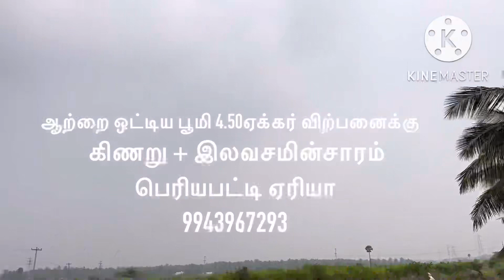ஆற்றை ஒட்டிய பூமி 4.50ஏக்கர் விற்பனைக்கு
land sale in Coimbatore
land sale
low price land sale
landsale in Coimbatore
landsale in Pollachi
land sale in Pollachi
landsale in Tiruppur
land for sale
land sale in mettupalayam
land sale in udumalai
farmland for sale
farmland for sale in Coimbatore
low price farmland
very low price agriculture land
very very low price agriculture land sale
farmland in Coimbatore
farmland in Pollachi
farmland for sale
farmhouse sale
farmhouse sale
farmhouse in Coimbatore
farmhouse in Pollachi
agricultureland sale
agricultural land
agricultural land sale
coconutfarm sale in Pollachi
coconutfarm sale in Coimbatore
coconutfarm for Sale
low price coconut farm sale
cheap and best rate land for sale
பண்ணை நிலம் விற்பனைக்கு
மிக மிக குறைந்த விலையில் உள்ள விவசாயபூமி விற்பனைக்கு
land for sale in Coimbatore
farm land sale coimbatore
farm land sale
farm house sale
land and house sale
farm land for sale
low price farm land sale
land for sale thar road base
beautiful land for sale
coconut farm for sale in Coimbatore
coconut farm for sale in Pollachi